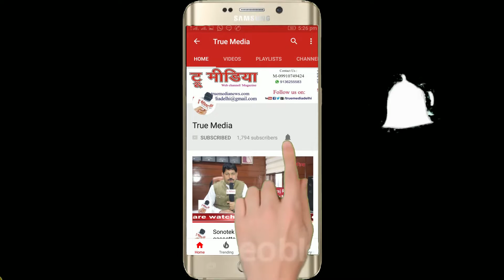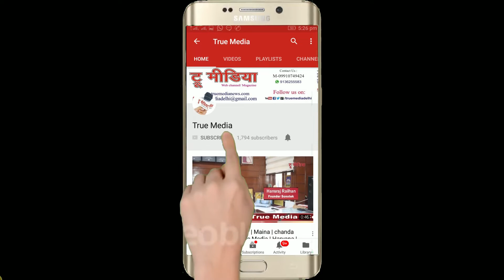सम्मान समारोह | SHAHAR-E-ADAB | Mushaira | A Poetic Eve | Urdu Ghar | True Media